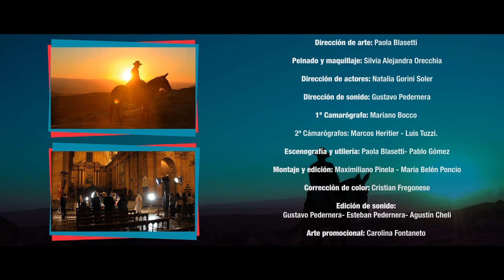ACTORAL - CURA BROCHERO LA PELICULA - DEMO